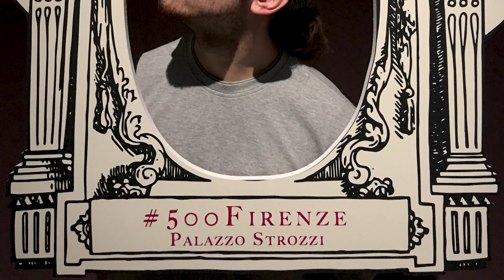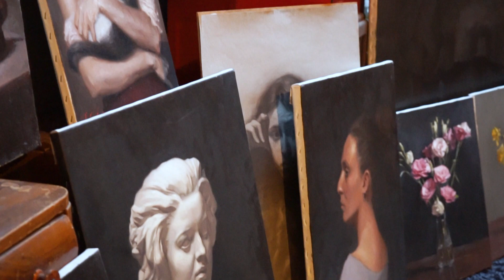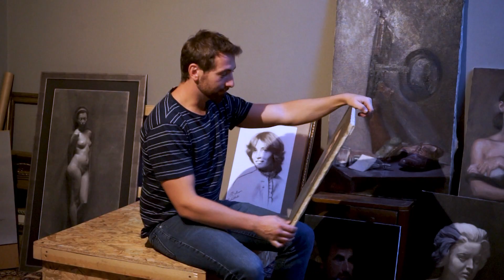Где студираш? - Синиша Матић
Синиша Матић је неприкосновени академски сликар, аутор три изложбе, истакнути предавач на Scream Academy, поседује изузетан таленат за сликање и цртање модела, портрета, гипсева и мртве природе, своје сликарско умеће усавршио је на престижној Академији уметности у Фиренци!